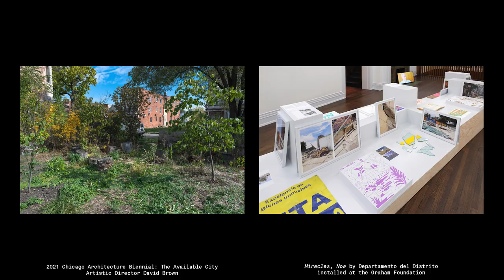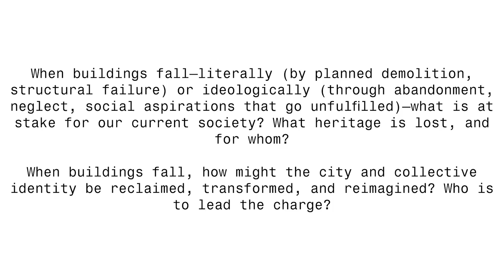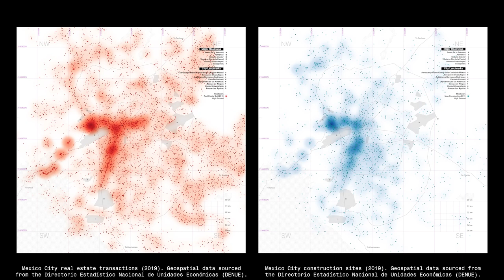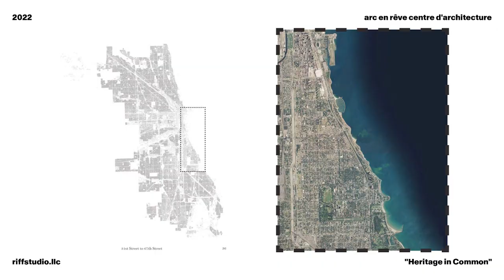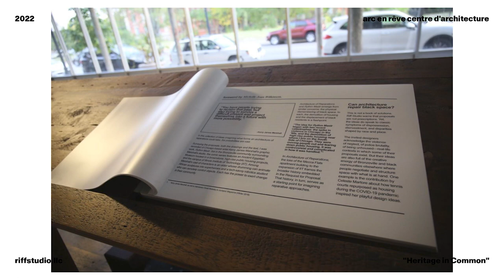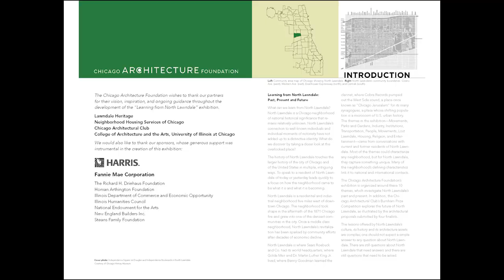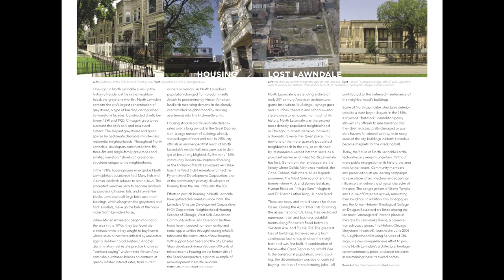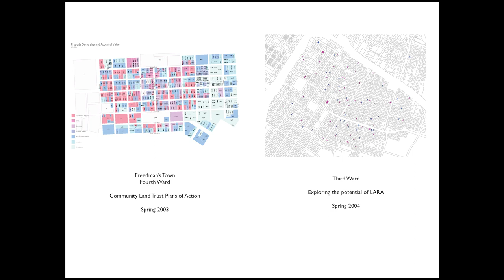[rencontre] Le patrimoine en commun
Invités dans le cadre de l’exposition "commun, une architecture avec les habitants", Isabel Strauss, Francisco Quinones et David Brown débattent autour du thème du patrimoine. À travers leurs travaux à Mexico City et à Chicago ils reviennent sur la vaste notion qu’est le patrimoine, lieu de mémoire et de vie qui tangue entre démolition, oubli, ou restauration plus ou moins réussie.

Ici, ils s’interrogent, avec le public, sur le rôle des populations, des institutions publiques et privées, ainsi que celui des architectes, dans la défense d’un patrimoine commun à un ensemble plus grand que ce qu’on pourrait imaginer.